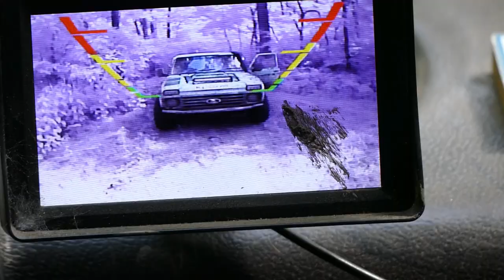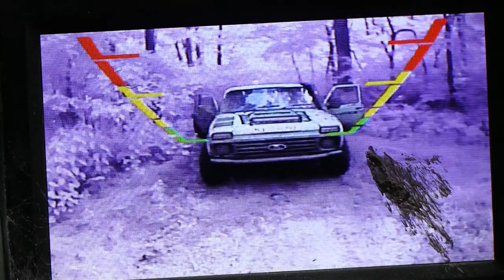Л**ки на Нивах зассали на ТАНКОВОЙ ДОРОГЕ ? !!!